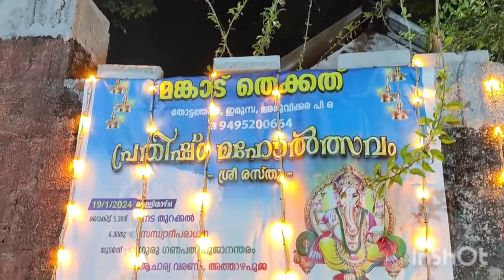MANKADU THEKKATHU ( 19 / 01 / 2024 )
MANKADU THEKKATHU PRATHISHTA MAHOTSAVAM 20 & 21 JANUARY 2024